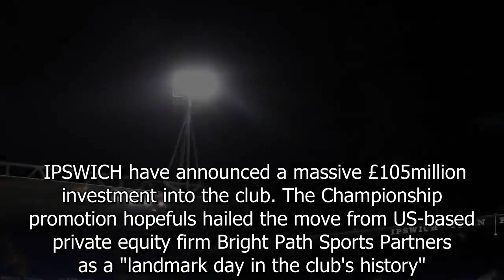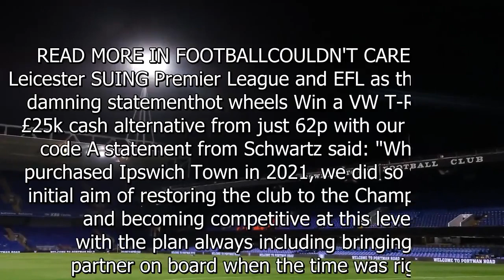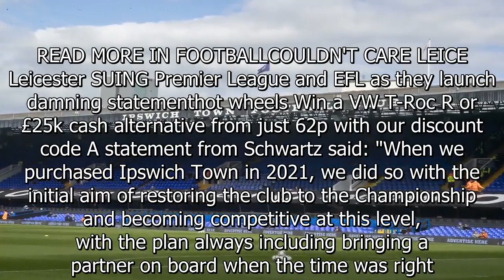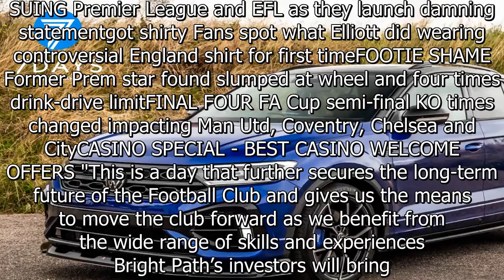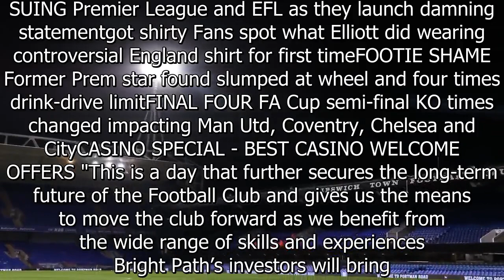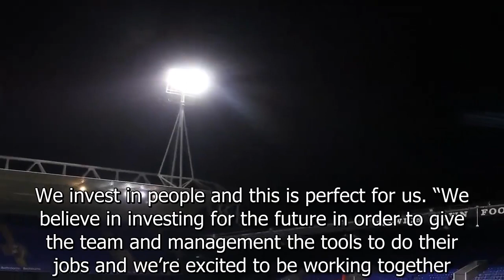Championship side announces huge £105million investment on 'landmark day'